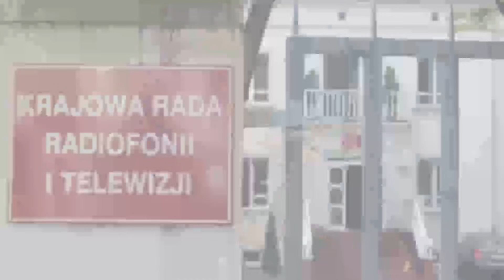Ekipa Tuska już miała otwierać szampana? Prezes Kaczyński grzmi a Prezydent milczy!